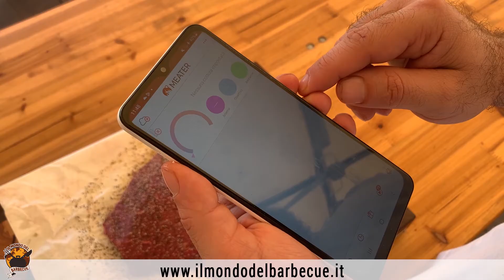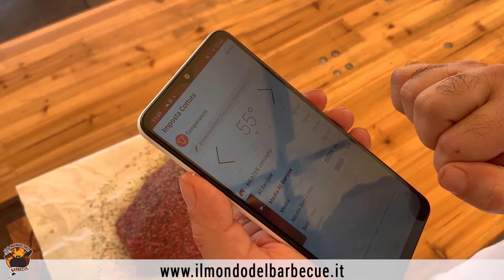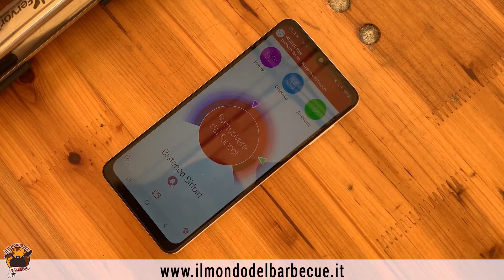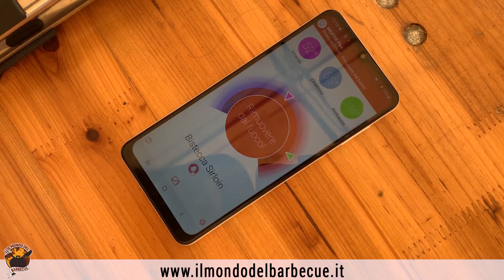Tagliata di Manzo grigliata su Barbecue a gas - Le ricette con Chef Alex - Il Mondo del Barbecue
questo è il primo video di quella che speriamo sarà una serie lunga e ricca, le Guida-Ricette de il Mondo del Barbecue.
Partendo dalle ricette, semplici e adatte a tutti, vedremo come gestire al meglio i vari tipi di barbecue, come utilizzare correttamente gli accessori, con preziosi consigli sulle cotture e sui condimenti da utilizzare.

La Tagliata, taglio anatomico mitologico, è forse la prima cosa che viene nominata dai clienti, tanto in negozio, quanto online, insieme alla preoccupazione che con una griglia a gas possa non riuscire.
Insieme al nostro Chef Alex, vedremo come prepararla in modo semplice e comprensibile (con l'aiuto del termometro).

Lasciate un commento e fateci sapere cosa ne pensate, cosa migliorereste e soprattutto cosa vi piacerebbe vedere in futuro.

GUARDA ANCHE LE RECENSIONI DEL BIG BOSS MAURO!